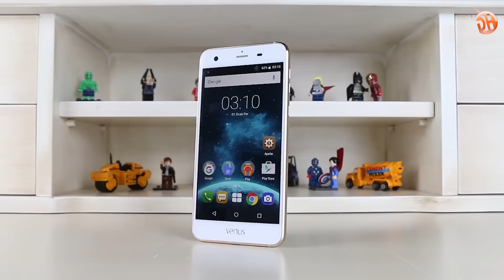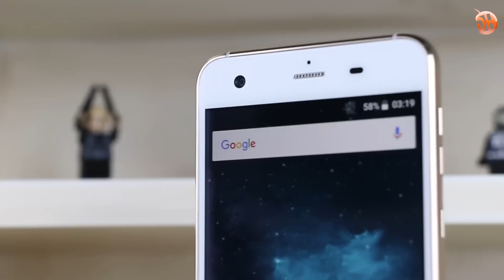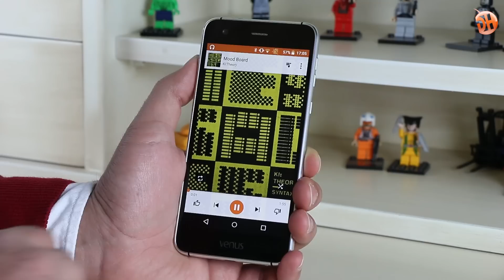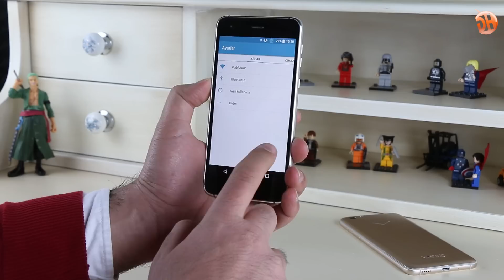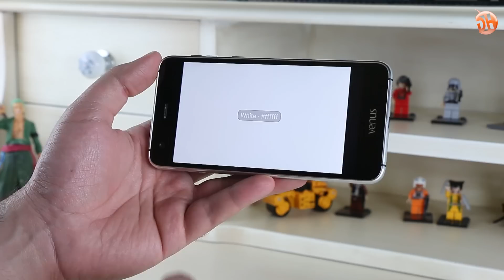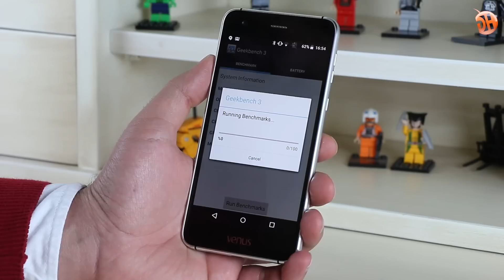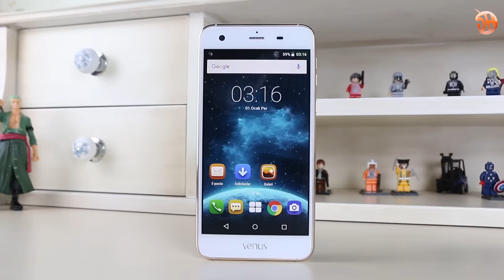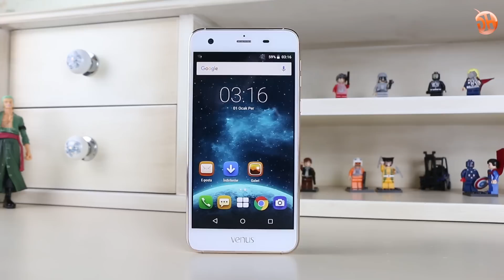Vestel Venus 3 İnceleme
Vestel yeni telefon ailesi Venus V3'ü duyurdu. Şu an için 3 farklı modelden oluşan Vestel Venus V3 ailesinin donanım olarak en dolu paketi diyebileceğim, 1299TL etiket fiyatlı Venus V3 5570 modelini inceledik. Vestel Venus 3 incelemesini bu videoda bulabilirsiniz.

Türkiye'de teknoloji forumu denince 1999'dan beri ilk akla gelen portal donanimhaber.com'un YouTube sayfasında tekonolojiyle ilgili her şeyi bulabilirsiniz.